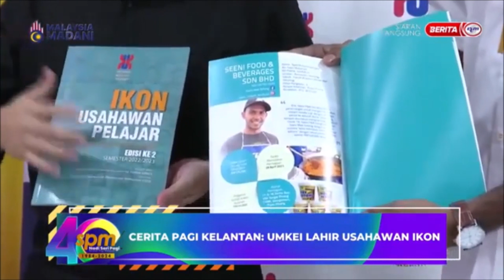CERITA PAGI KELANTAN: UMKEI LAHIR USAHAWAN IKON[HD]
UMK@Media BERITA RTM (SPM)

CERITA PAGI KELANTAN: UMKEI LAHIR USAHAWAN IKON